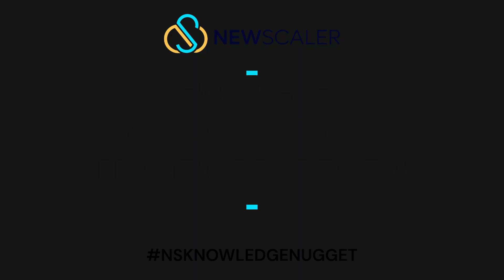How does a Well Architected Framework work - part 1 - Knowledge Nugget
Discover the transformative power of Well-Architected Reviews in this first part of a 2 part video.

We will give you an insight into how to mitigate risks, enhance scalability, optimise costs, and ensure top-notch security. It’s time to elevate your architectural prowess and drive success within your organisation!

Please get in touch with us to discuss how we can help.

This video as well as its content were produced by New Scaler Ltd. Copyright is reserved for this video for New Scaler Ltd.